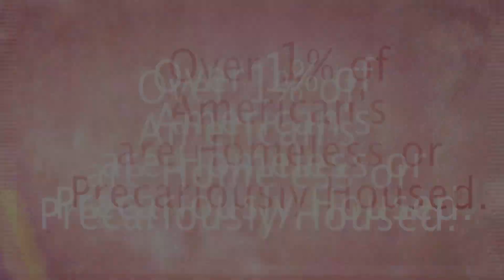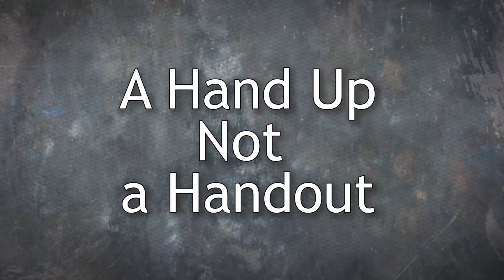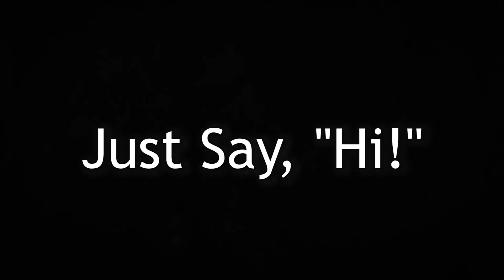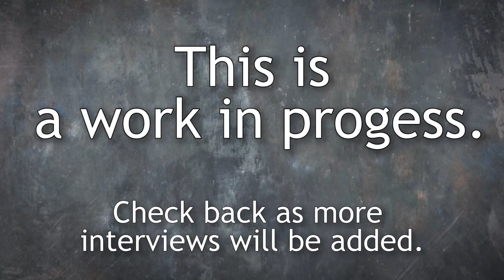The Other One Percent - Homelessness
An overview and introduction to a series of interviews with the homeless, precariously housed, formally homeless and those helping to end homelessness. New interviews are regularly added. Moderated  by Michael Morrissey